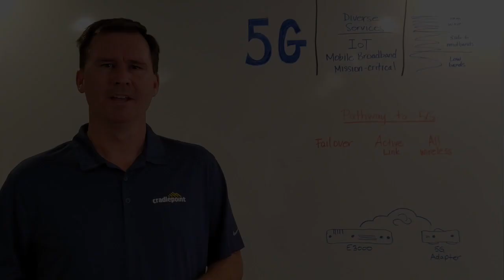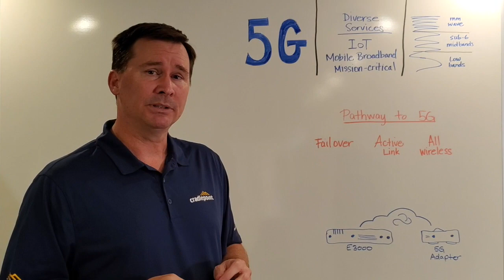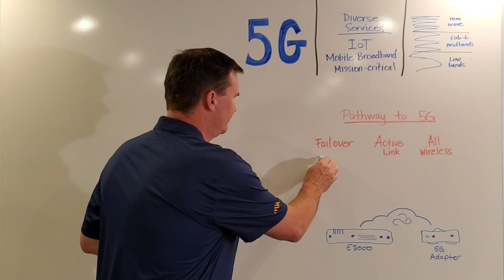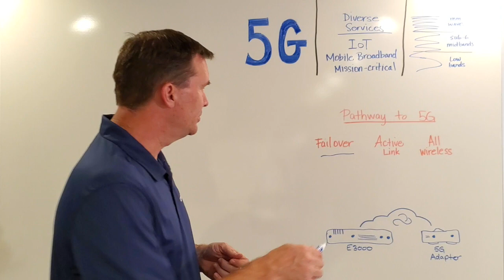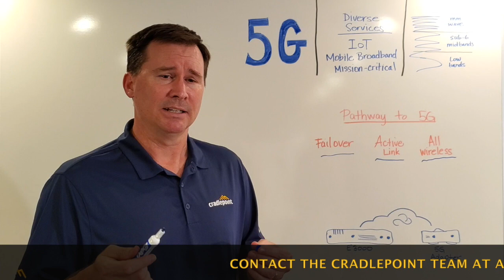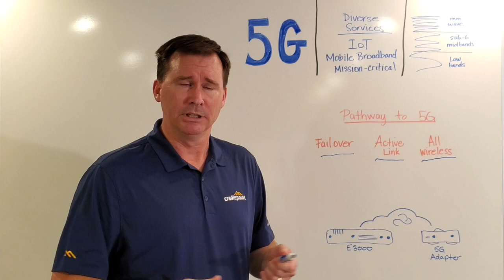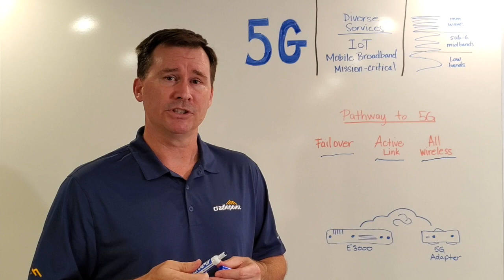Cradlepoint for AT&T - Pathway to 5G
Learn about the Cradlepoint Pathway to 5G and how AT&T and Cradlepoint can take advantage of this exciting network transition to connect with more customers and drive additional WWAN opportunities.